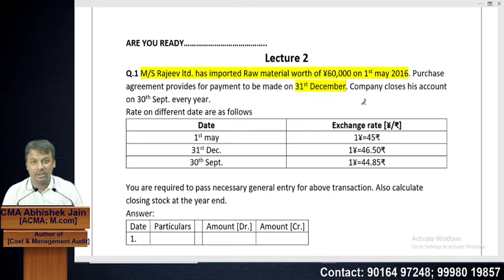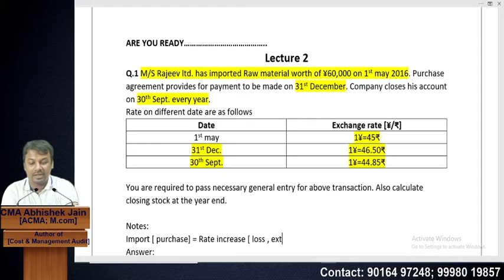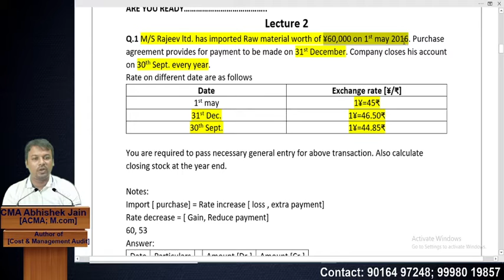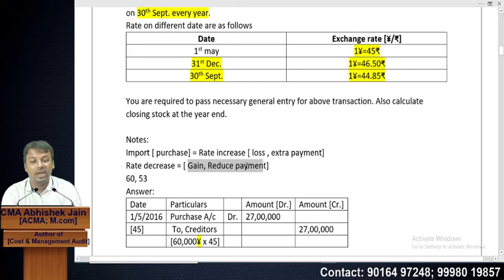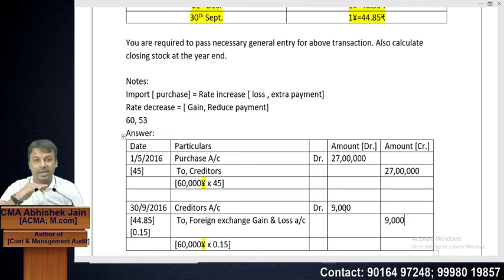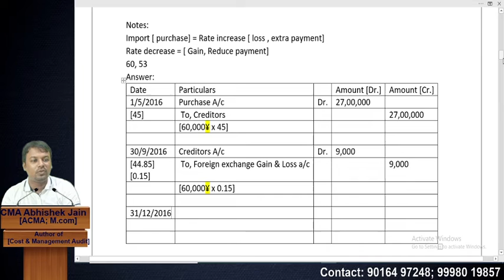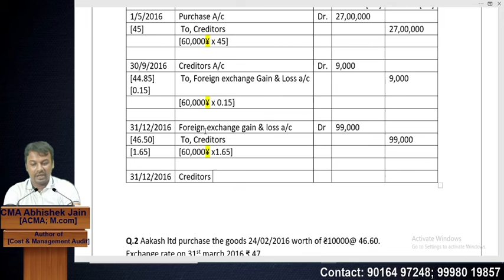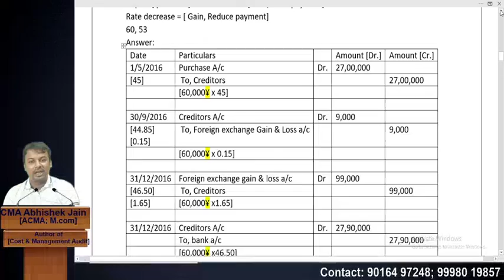Lecture:2 Foreign Currency Transactions [Unit-3]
This video is only for JIC students. Downloading and sharing the video without permission is an offence.